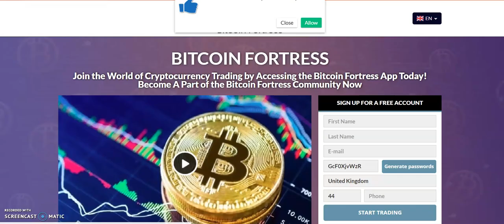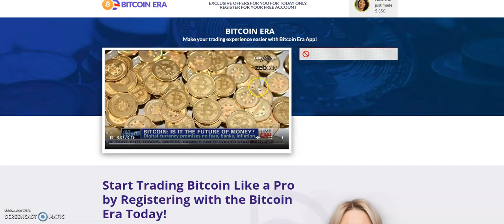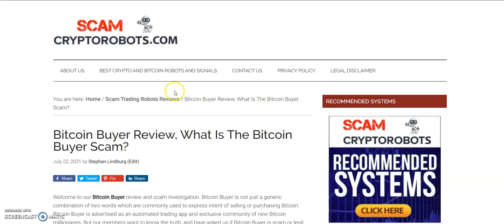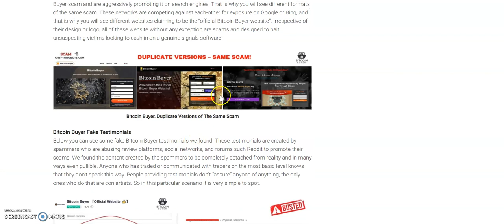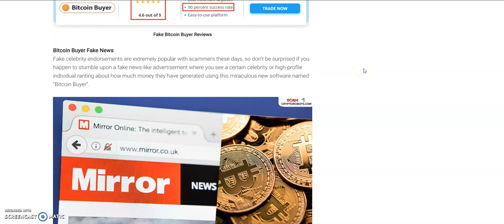Bitcoin Buyer Review. Another Cloned Crypto Scam Exposed!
Bitcoin buyer has nothing to do with automated bitcoin trading. There is no community of wealthy new millionaires or some type of secret trading loophole.

There are many sites that claim to be the "Official" Bitcoin Buyer website, but they are all scams. There are also fake testimonials on well-known review platforms and social networks. It's all a ploy designed to bait you so you would invest with offshore CFD (contract for difference) brokers. Avoid it!